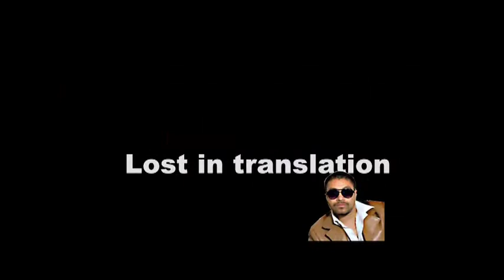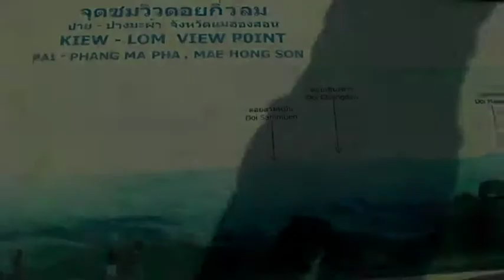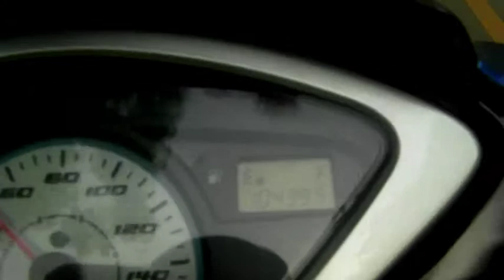ADVENTURES OF A FARANG - PAILAND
In this episode join us we travel into the far north of THAILAND to a place called Pai (Don't know how it's pronounced)

Find out more about GRAFF HUNTERS go to rokkatansky.com
Rokkatansky @rokkatansky1